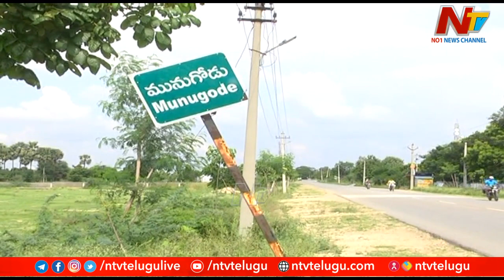తెలంగాణలో పట్టు కోసం బీజేపీ కొత్త వ్యూహం | Ntv